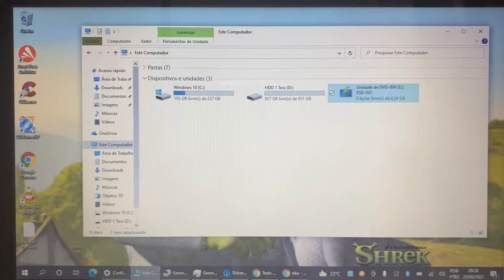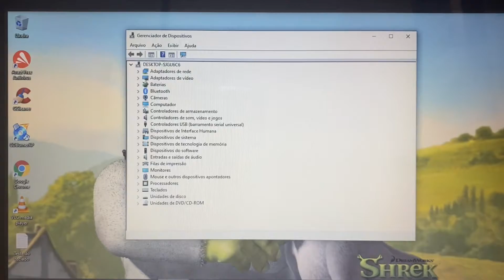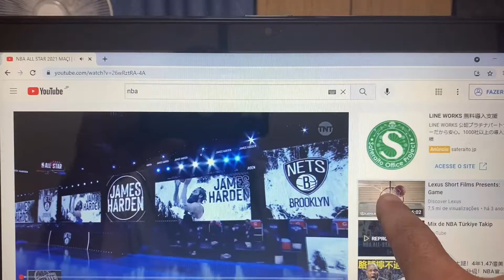Vendido🎉Notebook Nec Core i7 Completo 16G Mem SSD256G + HDD 1Tera HDMI BT WebCam USB3.0 Tela Touch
¥30,000

Modelo 2013
16 Giga Memoria DDR3
Tela 👆 Touch
Wi Fi
Bluetooth
WebCam Embutida